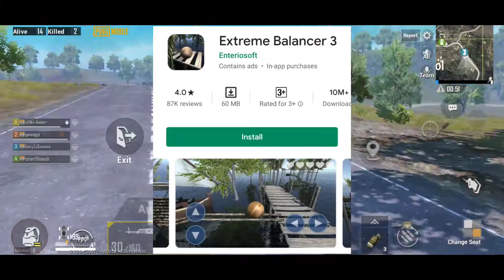15 Best Offline Android Games You definitely falls in Love with these Games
इस वीडियो में मैंने आपको 15 ऐसे game बताएं हैं जो आप offline खेल सकते हैं। इन games के लिए आपको किसी high end smartphone की भी जरूरत नहीं पड़ेगी और इनका size भी बहुत ही कम है। इन 15 games में से कोई भी game आप install करते हो तो guaranteed आप उसको uninstall करने से पीछे हटोगे।
Comment करके बताना जरूर की कौनसा game आपको सबसे ज्यादा अच्छा लगा।

My Camera(Realme X)
My Boya Mic
My Tripod
My Green Screen 1
My Green Screen 2
My Realme Band
My Realme Buds 2
Boat Wireless Headphones for Gaming (Best for PUBG)
Boat Wired Headphones
Mi Smart Band 4 (Black)
SanDisk 128GB Memory Card

Tech Baar